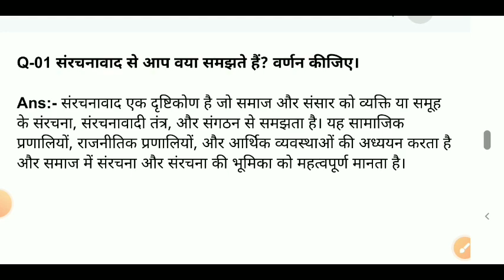संरचनावाद से आप वया समझते हैं? वर्णन कीजिए